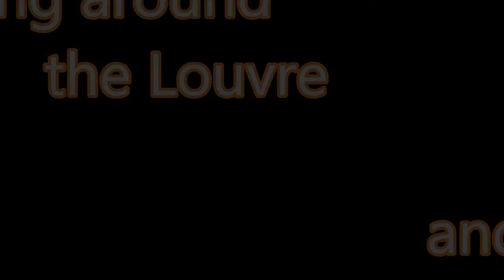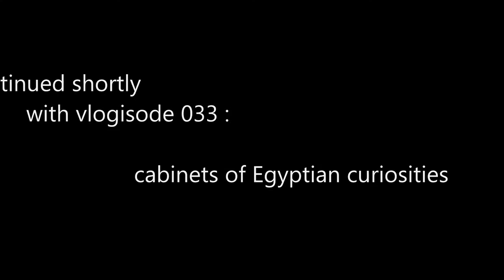vlogging around the Louvre and Paris #032 -- coming back to the Louvre after a hiatus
Yes I am back. Seeing things I had not looked at before.